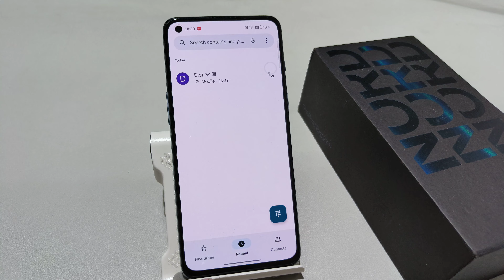Turn On Caller ID Announcement in oneplus nord ce 2 5g,Nord 2T me caller id announce kaise on kare